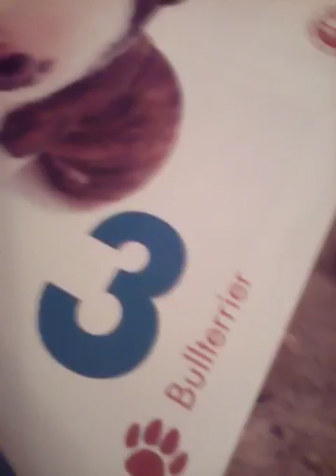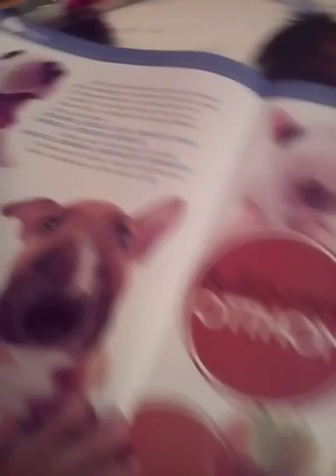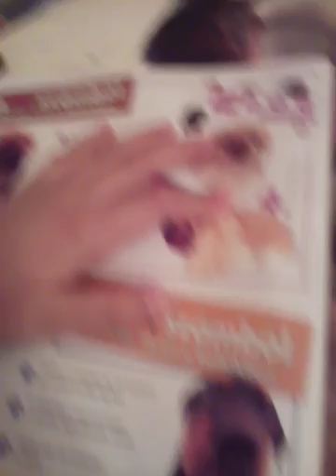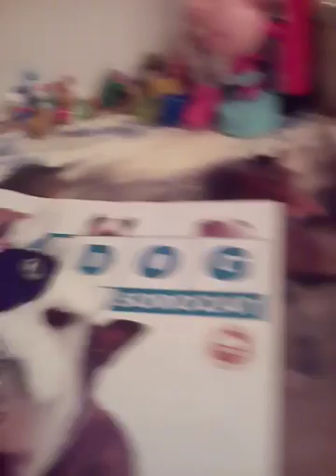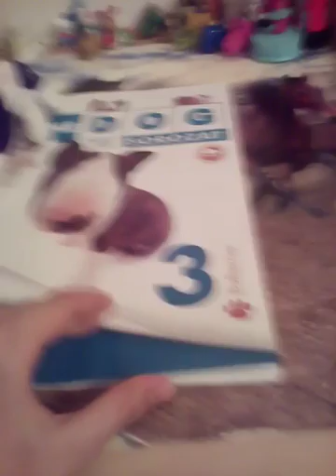HAUL #02 | THE DOG (újság) SOROZAT 2 | Érdemes a leírást megnézni!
HAUL #02 | THE DOG (újság) SOROZAT 2
 | Érdemes a leírást megnézni!

Ma egy szerzeményes videót hoztam el nektek,amiben egy kutyás újságnak a 2.részét kaptam meg.

Infók
FIZESS ELŐ AZ ÚJSÁGRA!
Az előfizetés előnyei:
nincs postaköltség
Az előfizetők ajándékot kapnak
nem maradsz le egyetlen számról se
ELŐFIZETÉS ESETÉN!
az 1.szám: 690 Ft
A következő számok: 1690 Ft
A THE DOG A VIDEÓT NEM SZPONZORÁLTA!

Még TÖBB KUTYA :
Google+: Dog science Kutyaologia

Mi egy kutyákkal foglalkozó csapat vagyunknakik szeretik a: kutyás témájú videókat.

Üdv:
      Dog science Kutyaologia